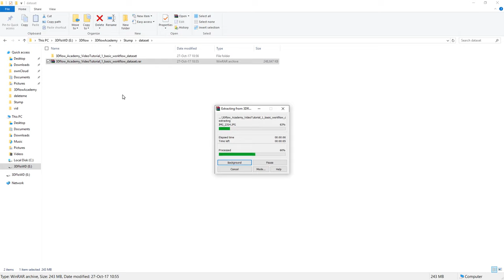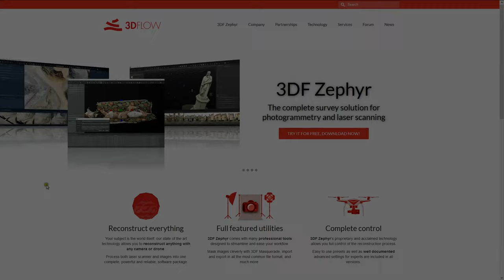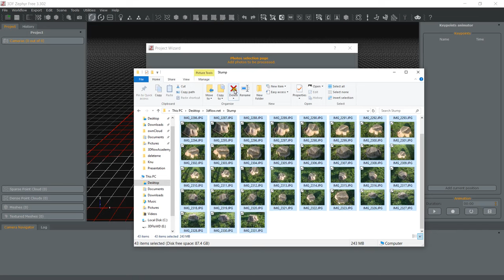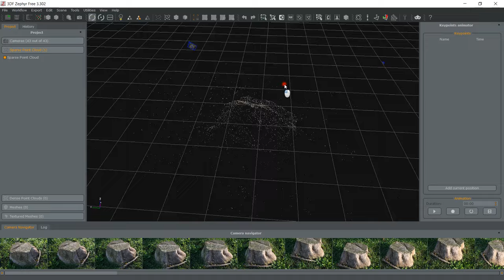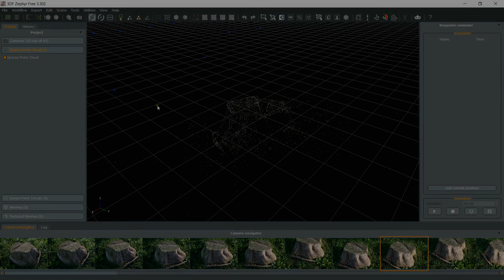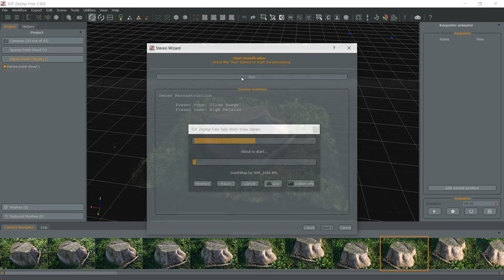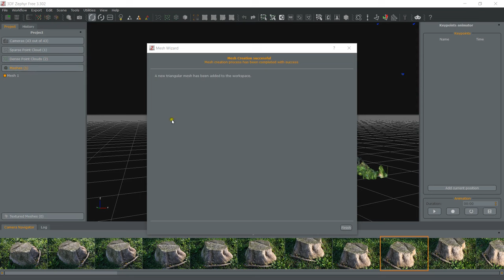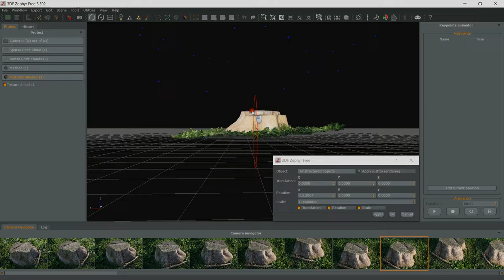3Dflow Academy - Videotutorial 1 - Basic 3DF Zephyr workflow - photogrammetry basics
Learn to reconstruct 3D models from photos using photogrammetry software 3DF Zephyr!